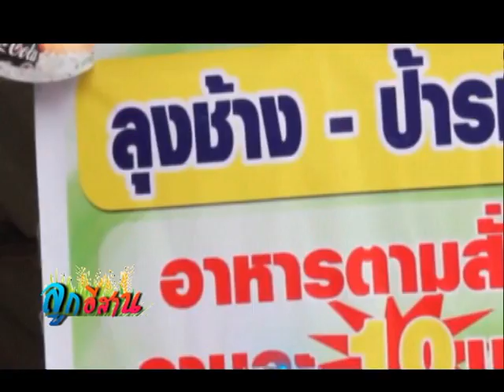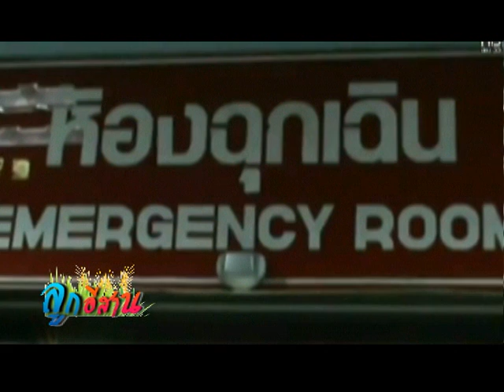ลูกอีสาน 12 02 58 เบรค 2